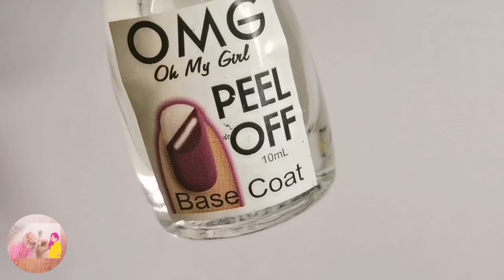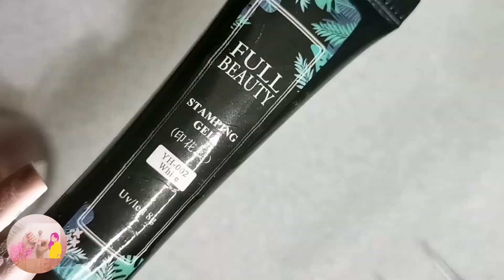Rose Gold Mirror Nail Polish | swatch and review | stamping gel |stamping plate design | Philippines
Product mentioned:

Mirror nail polish: Watson / Sm Dept stores
Stamping gel (shopee.ph/fullbeauty.ph)
Stamping plate (shopee.ph/yideashop.ph)

Feel free to suggest😉

Hi there!

I start doing nail and nail art to express my mood and creativity. Aside from wearing branded shoes or clothes, we can also be classy one day and elegant the next day by just doing beautiful nails💅🙂

From doing household chores everyday or anything that made you worn out, lets us pamper ourselves by our unique ways💖

-Kath
-Kathnailart